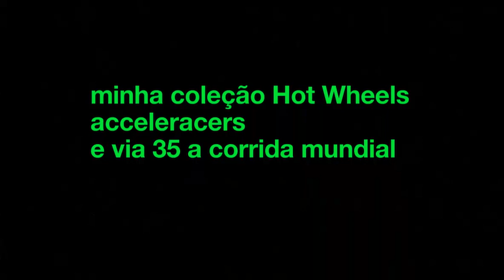Minha coleção Hot Wheels acceleracers e via 35 a corrida mundial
Músicas.Via 35 hot.acceleracers theme